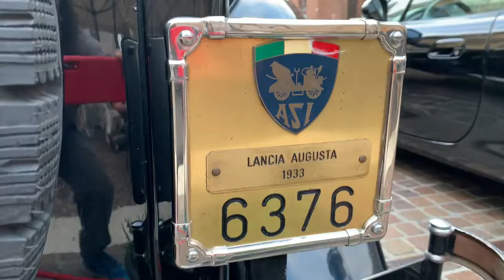Autos Clásicos en Cremona Italia Ferrai | MG | Lancia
Autos Clásicos en Cremona Italia,
 Ferrai,
 Moltíssimes gràcies ,
 Lancia ,